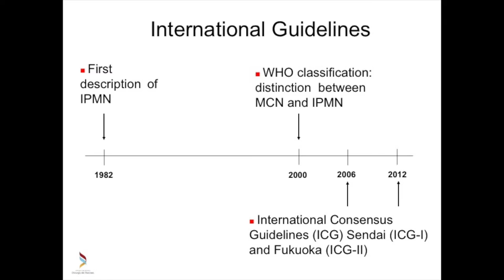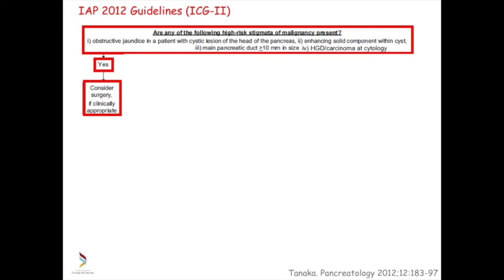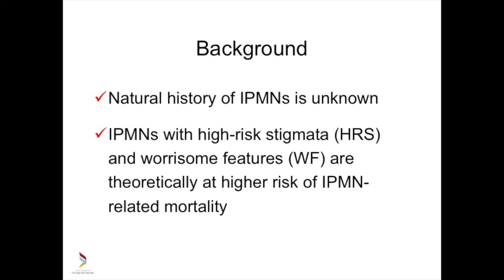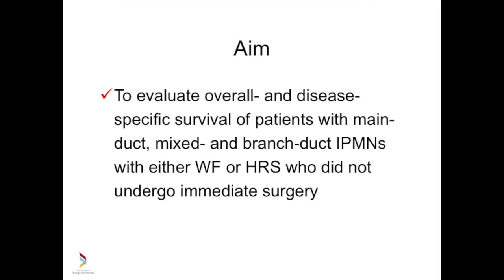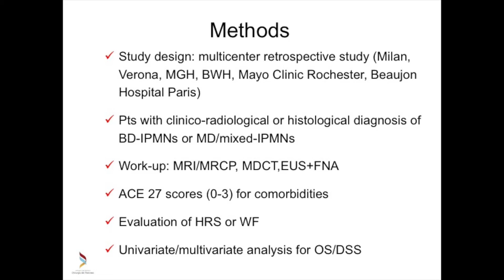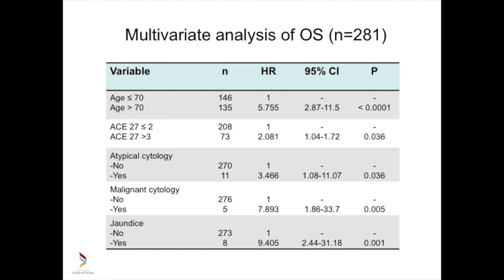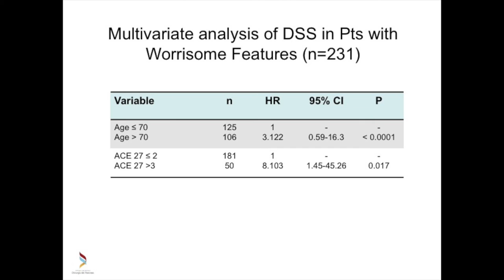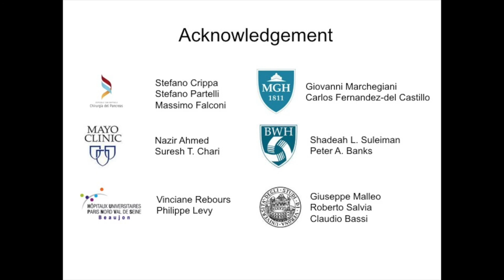Low progression of intraductal papillary mucinous neoplasms with worrisome features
To cite: Crippa S, Bassi C, Salvia R, et al. Low progression of intraductal papillary mucinous neoplasms with worrisome features and high-risk stigmata undergoing non-operative management:
a mid-term follow-up analysis. Gut doi:10.1136/gutjnl-
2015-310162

Objective

To evaluate mid-term outcomes and predictors of survival in non-operated patients with pancreatic intraductal papillary mucinous neoplasms with worrisome features or high-risk stigmata as
defined by International Consensus Guidelines for IPMN. Reasons for non-surgical options were physicians’ recommendation, patient personal choice or comorbidities precluding surgery

Conclusions In elderly patients with IPMNs that have worrisome features, the 5-year DSS is 96%, suggesting that conservative management is appropriate. By contrast, presence of high-risk stigmata is associated with a 40% risk of IPMN-related death, reinforcing that surgical resection should be offered to fit patients.